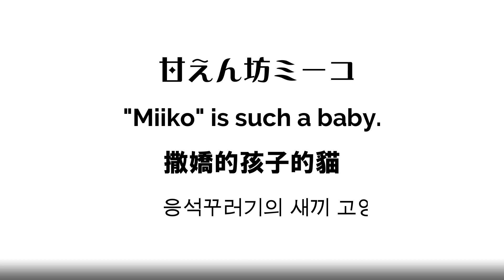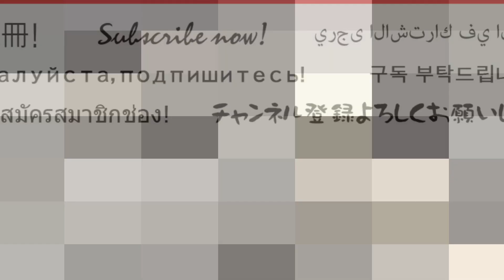超甘えん坊の野良子猫！すりすり、ハムハム、カミカミ、なでなで！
いつもの時間にフェンスの向こうには子猫のミーコがいました。
名前を呼ぶと、フェンスを越えてこちらにやってきます。
今日も地面に座って目線を低くしてミーコに接してみました。
甘えん坊のミーコは生後7ヶ月のとても可愛い子猫です。

◆初めての膝上！幸せそうな表情の野良子猫が可愛すぎる！命って素晴らしい！

◆野良子猫の初抱っこ2020！！倉庫で生まれた子猫のミーコ（生後約5ヶ月）

◆触れた！甘噛みした！可愛すぎる！倉庫で生まれた野良子猫（生後約4ヶ月）